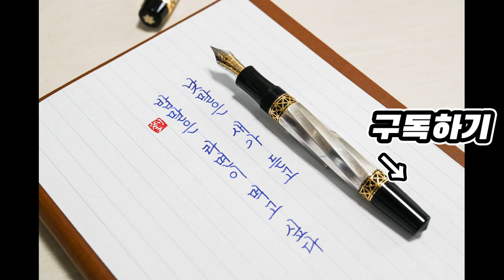ASMR | 낮말은 새가 듣고... | 악필교정 | 글씨잘쓰는법 | 펜크래프트